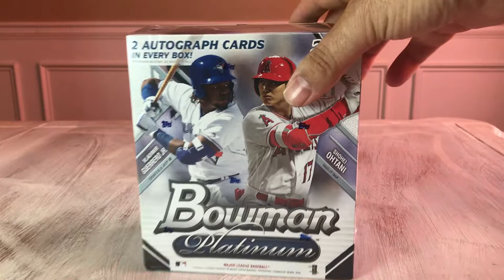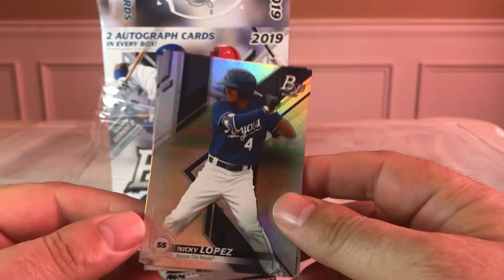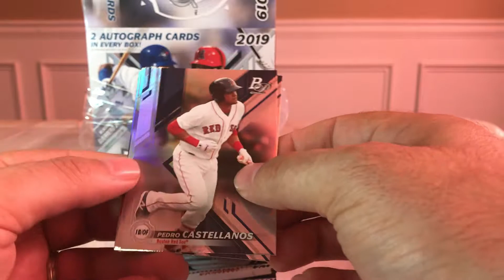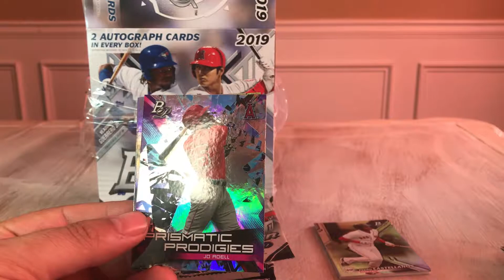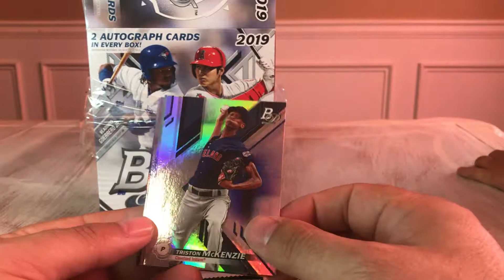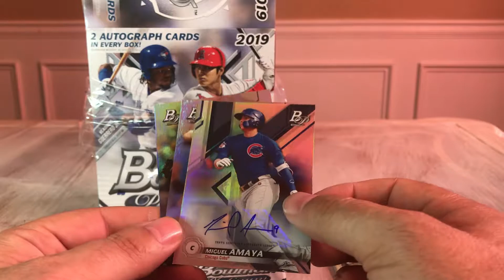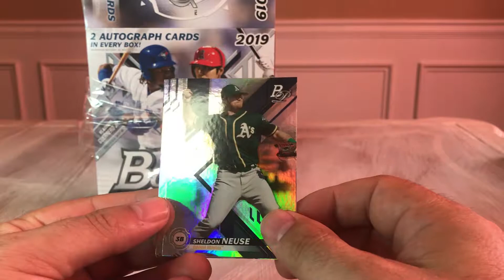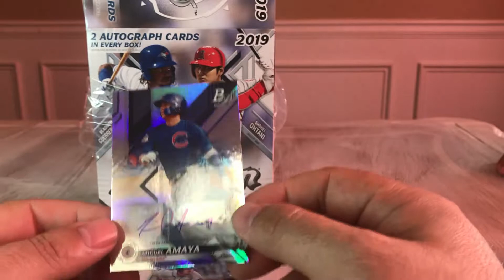2019 Bowman Platinum Baseball Big RPA HIT!!!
One 2019 Bowman Platinum baseball box with a big RPA hit!!